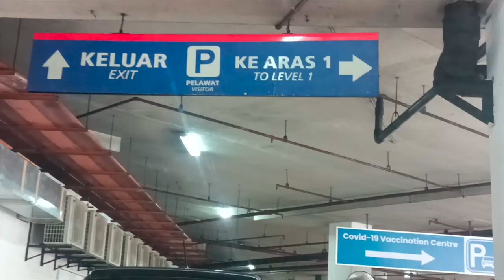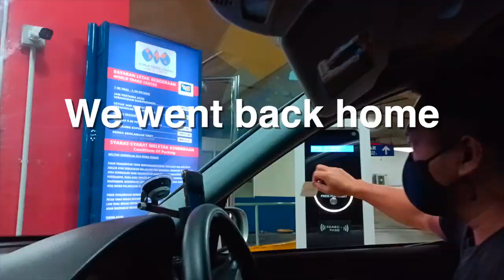I got vaccinated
My first ever Vlog about my 1st dose AstraZeneca vaccine.